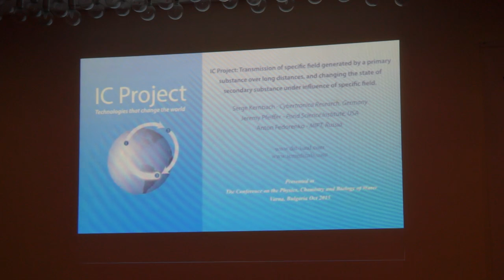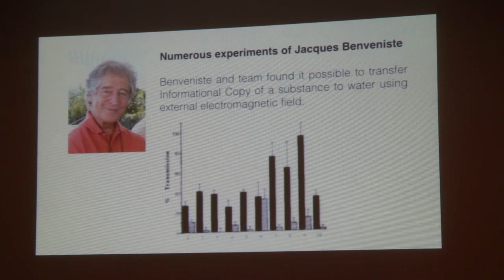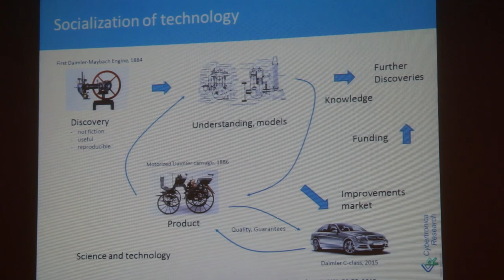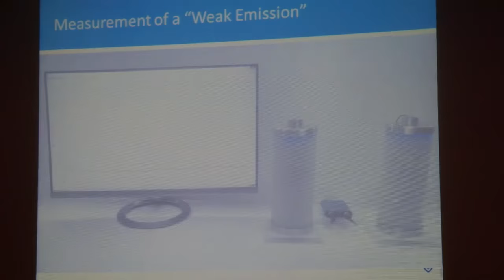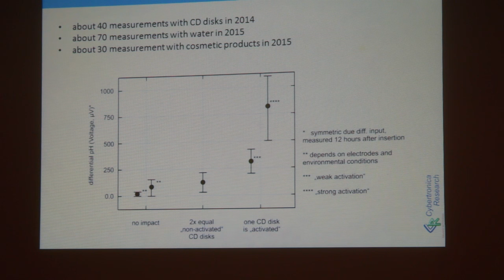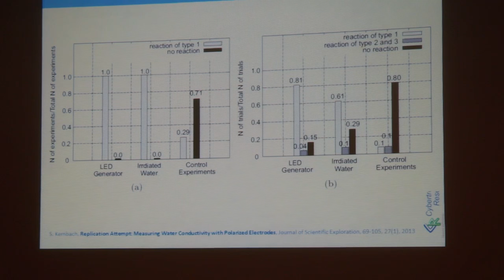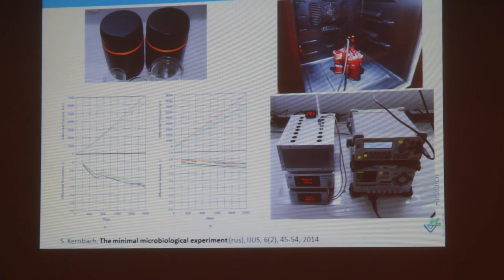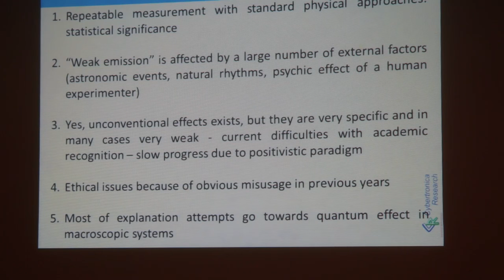IC Project - Conference on the Physics, Chemistry and Biology of Water 2015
Transmission of specific field generated by a primary substance through long distances, and changing the state of secondary substance under influence of specific field